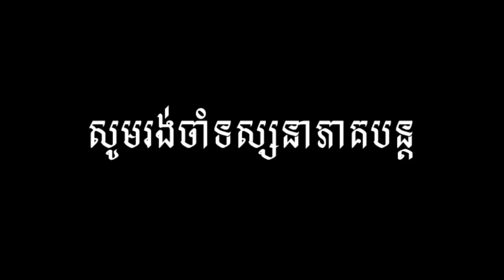ពុកមុខលុយ ភាគមួយ,New comedy movies 2021 from Pisey Team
ដែលជាក្រុមកំប្លែង និងសម្តែងមានបទពិសោធន៍ខ្ពស់ឡើយ។

សូមអរគុណ!